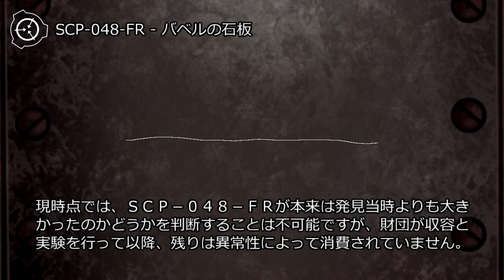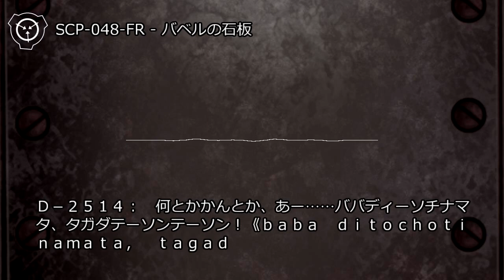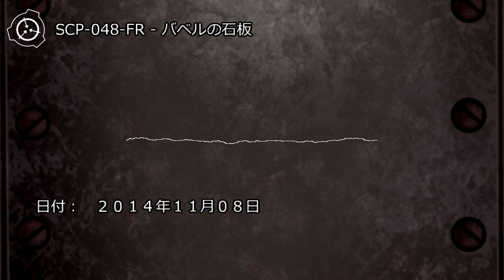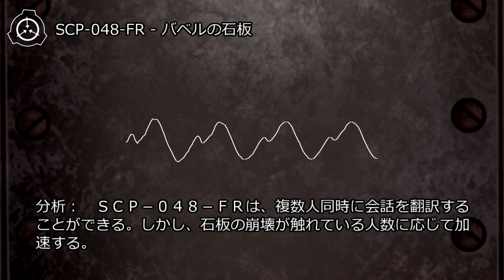SCP-048-FR - バベルの石板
アイテム番号: SCP-048-FR
脅威レベル: 白 o
オブジェクトクラス: Safe